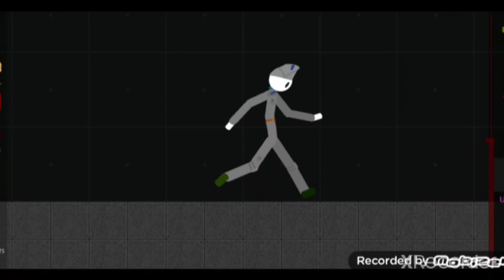TSRP: Part3 zombie apocalypse